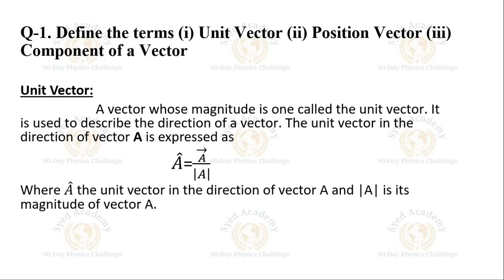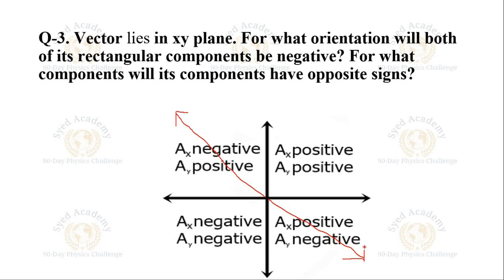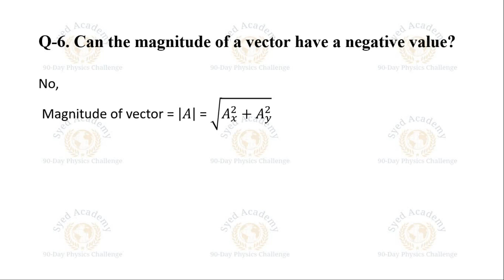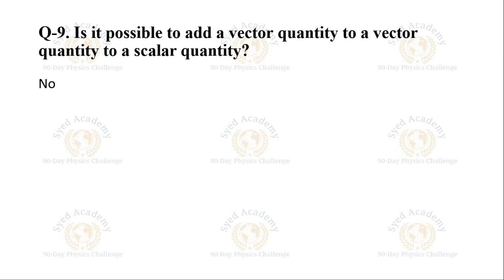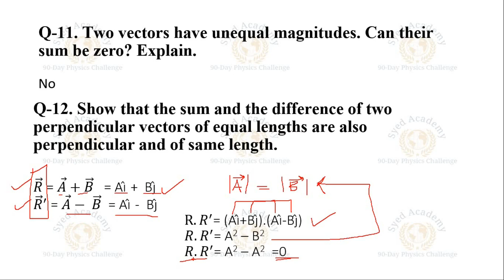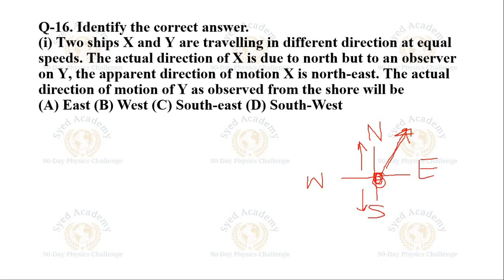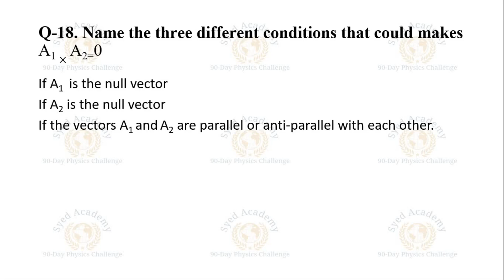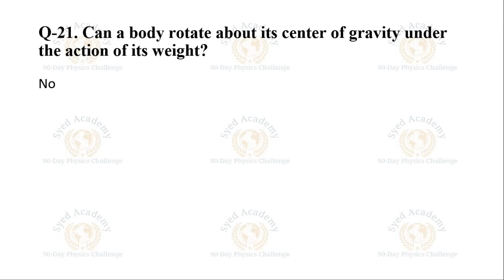Fsc physics part 1 chapter 2 lecture 8 short questions in urdu |1st year physics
A 90-Day Challenge to those who wanted to be on top of Foodchain.
Fsc Physics Part 1 lectures are provided by syed academy in urdu and english to all those students who want to cover their physics in Quarantine.
InshALLAH you will feel yourself 10 step higher than other after 90 days.
but only for those who --- go to first line.